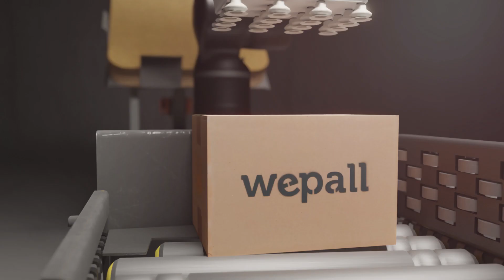Wepall + Bosch Rexroth + Kassow Interpack Trailer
When three amazing brands come together, they develop amazing solutions.
@kassowrobots @wepalls.l4757 @boschrexrothglobal in action with this plug & play palletising - depalletising solution.